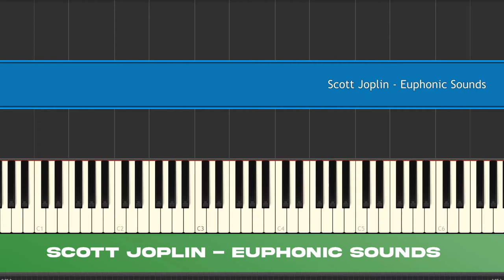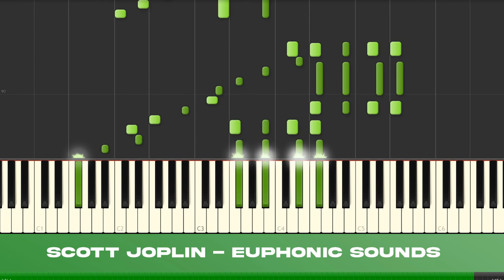Euphonic Sounds - Scott Joplin // Ragtime Piano Synthesia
This is certainly a lesser known piece from ragtime composer Scott Joplin. Still, it's a blast like all of Joplin's fun rags! Enjoy!

Scott Joplin Complete Piano Sheet Music - 23¢ PER SONG!!!